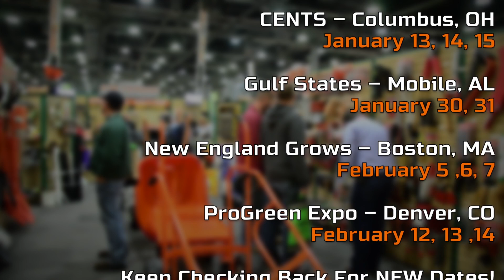A.M. Leonard Trade Shows 2014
A.M. Leonard is traveling the country, as we do every year, coming to a trade show near you.  Come on out and visit us as we display our customer favorites, new products and our smiling team members!  Watch the video to learn more and see upcoming show dates and locations.